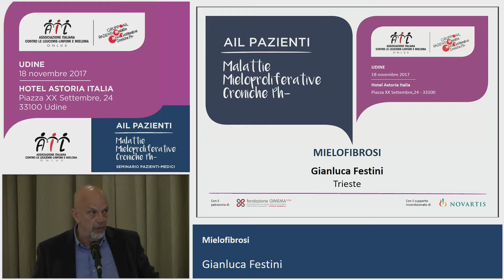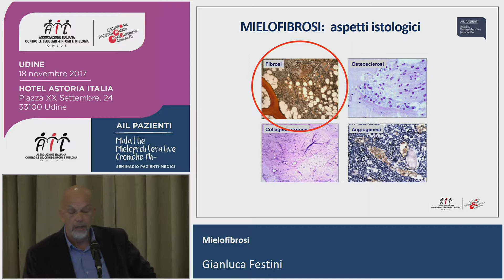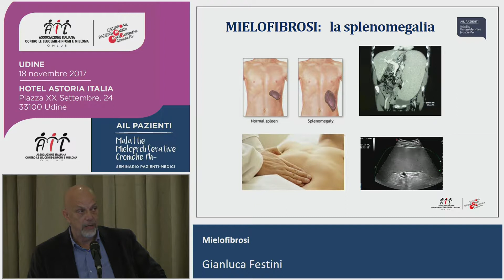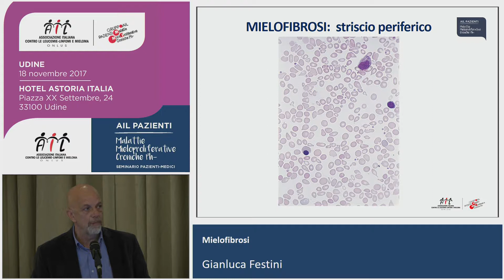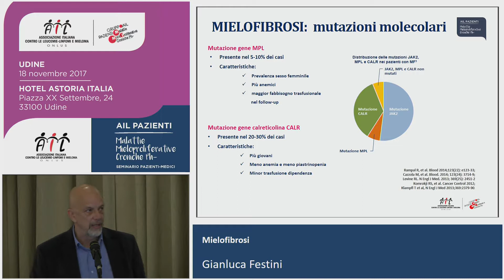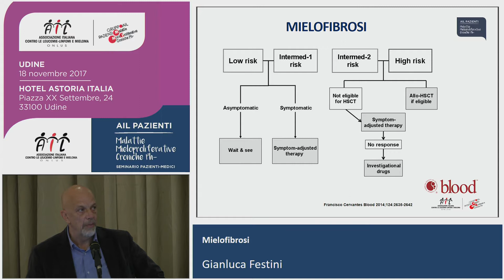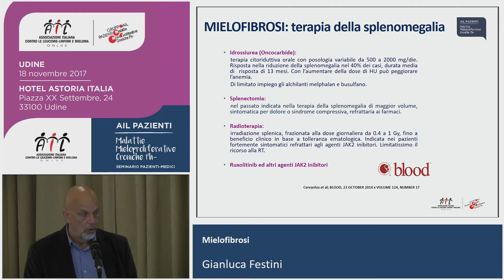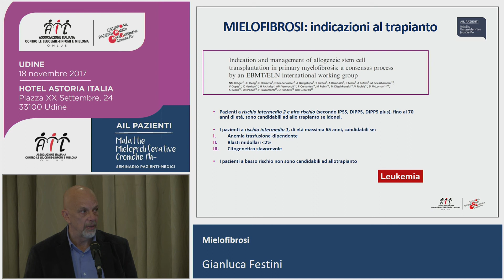La Mielofibrosi | Gianluca Festini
Guarda il video del seminario di Udine sulle MMP Ph-, le malattie mieloproliferative croniche con Ph negativo.